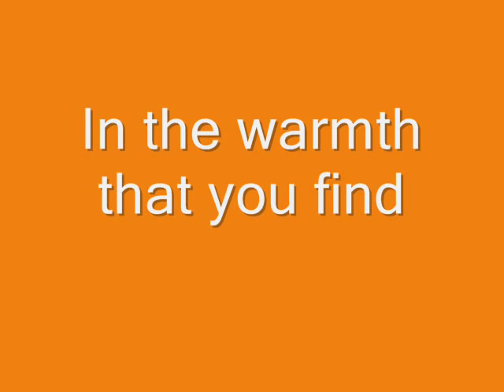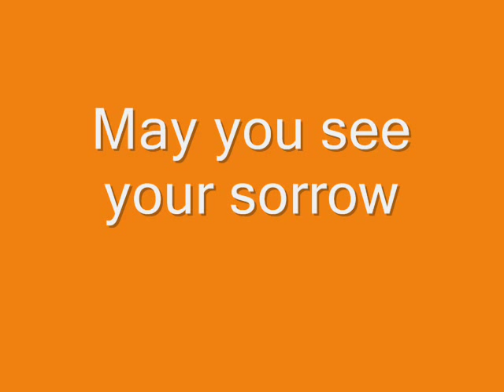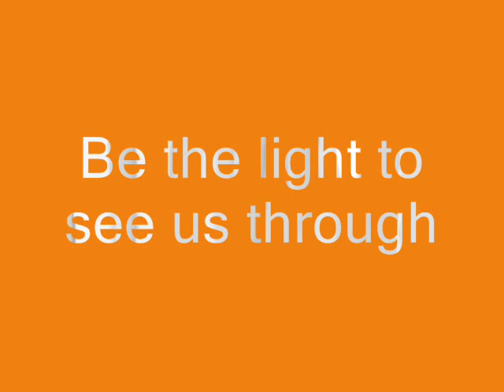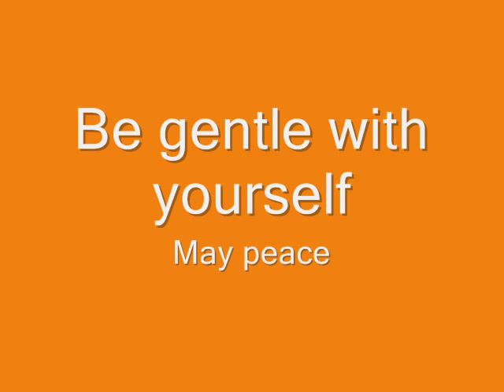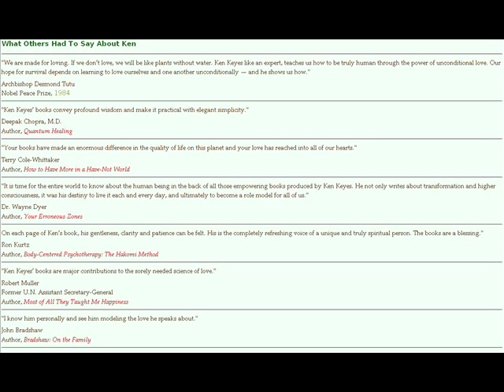Be Gentle With Yourself by Haven (inspired by the writings and teachings of Ken Keyes Jr.)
Be Gentle With Yourself  by Haven on the album "Carry The Love", music inspired by the writings and teachings of Ken Keyes Jr. 1921—1995, author of numerous books, including; "The Hundredth Monkey", "The Handbook To Higher Consciousness",  "How To Enjoy Your Life In Spite of It All",  "Prescriptions For Happiness"  and many more. A nearly complete primer of his work can be found at.